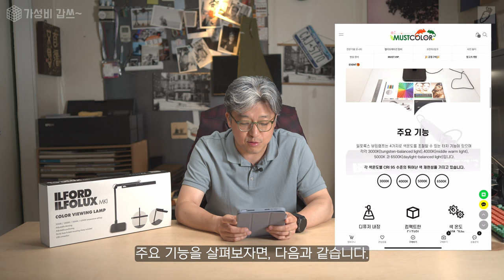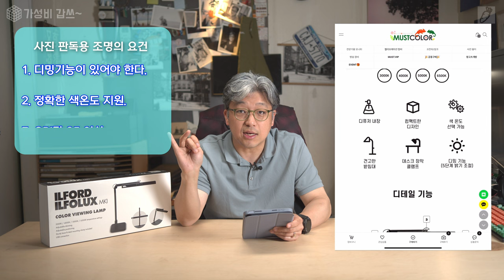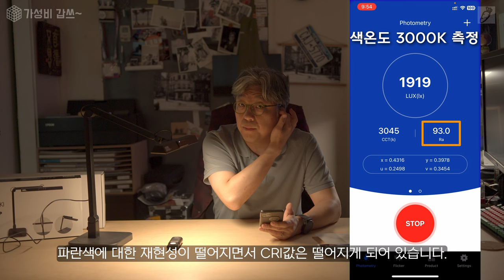사진용 조명은 이거다 [가성비갑쓰] 일포룩스 MK1 일포트 표준광원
오늘은 조명입니다. 사진을 보기 위한 조명의 표준입니다.
일포드에서 나온 일포룩스 MK1 입니다.

0:00       intro
0:35       오늘의 영상 설명
2:30       스팩 읽기
6:19       오픈박스
9:17       사용 방법
11:03     장비를 측정해 보자
15:00     제품에 대한 총편
15:44     영상 마무리